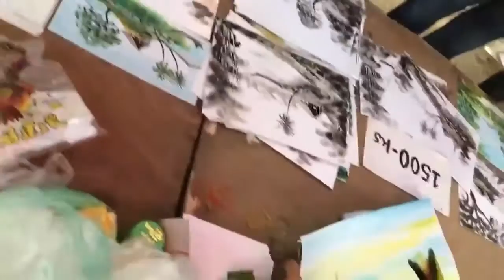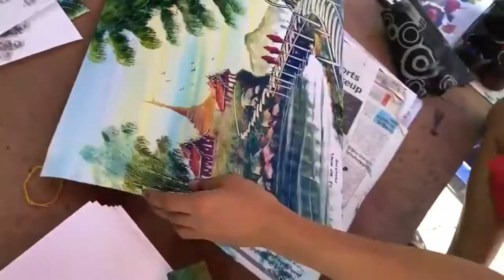The extraordinary art of colors/非凡的色彩艺术